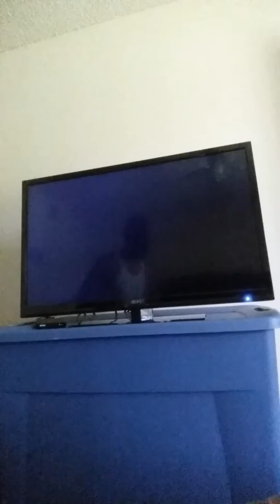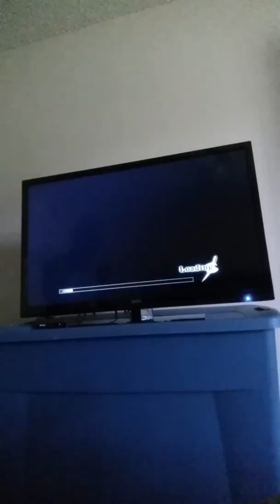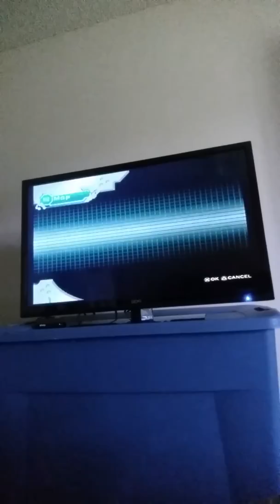Seven samri the game ( pt 1 )